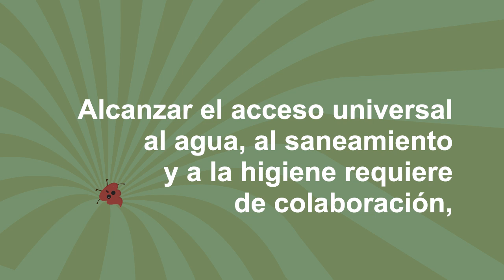ONGAWA saneamiento-metas ODS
El 80% de los países dice carecer de recursos para hacer frente a las metas de agua y saneamiento de los ODS.
Para alcanzarlas, será necesaria una gran inversión hasta 2030 y un compromiso real de los países desarrollados LaCacaPorUnTubo 💩💩💩